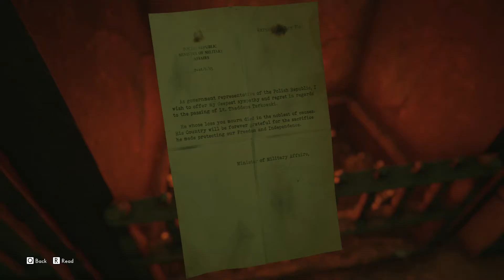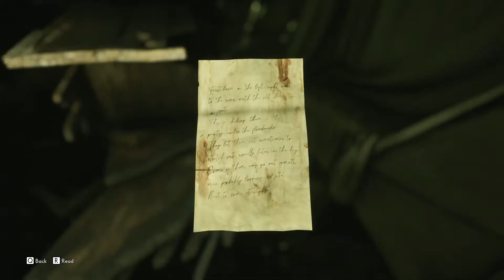The Medium Walkthrough - Part 6 Richard (Pc)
The Medium Walkthrough - Part 6 Richard (Pc Gameplay).

The Medium.